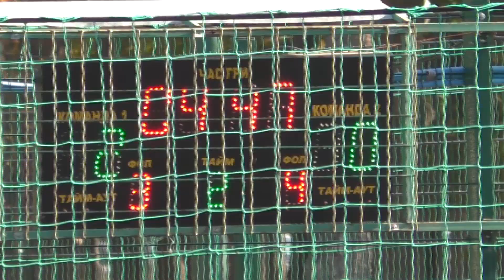33 КХ 5 тур 6 лига Инвентус Фк Олимпик